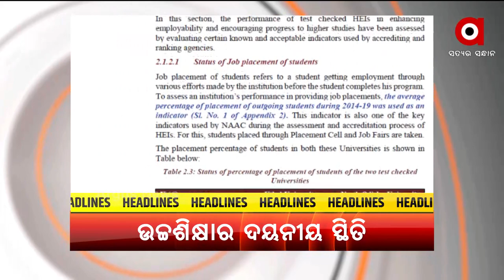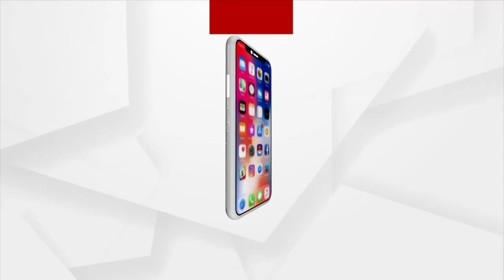Argus Update 10AM | 23rd September 2021 | Argus News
+ ୱାସିଂଟନରେ ଶୁଭିଲା ମୋଦି ମୋଦି
+ କୋଭିଡ ସମ୍ମିଳନୀରେ ପ୍ରଧାନମନ୍ତ୍ରୀଙ୍କ ସମ୍ବୋଧନ
+ ୨୬ରେ ମାଓ ମୁକାବିଲା ନେଇ ଗୃହମନ୍ତ୍ରୀଙ୍କ ଗୁରୁତ୍ବପୂର୍ଣ୍ଣ ବୈଠକ
+ ଉପକୂଳ ବଙ୍ଗୋପସାଗରରେ ପୁଣି ଏକ ଘୂର୍ଣ୍ଣିବଳୟ ସୃଷ୍ଟି
+ ମହନ୍ତ ନରେନ୍ଦ୍ର ଗିରି ମୃତ୍ୟୁ ମାମଲା
+ ରାଜ୍ୟରେ ଉଚ୍ଚଶିକ୍ଷାର ଦୟନୀୟ ସ୍ଥିତି